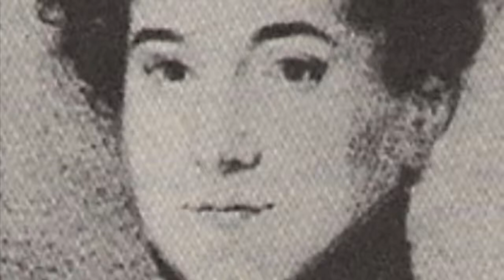Ludwig van Beethoven Composer Biography